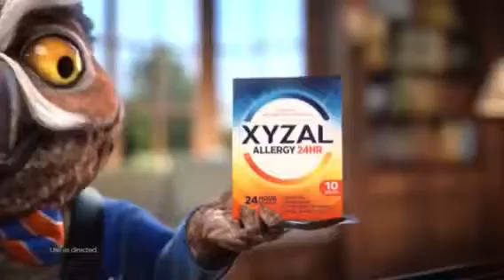Xyzal Commerical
Owl